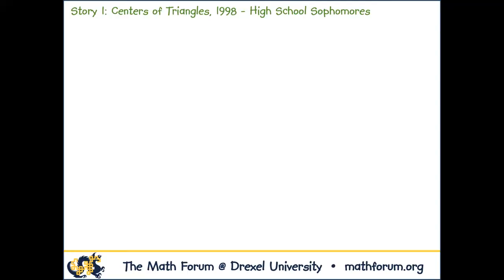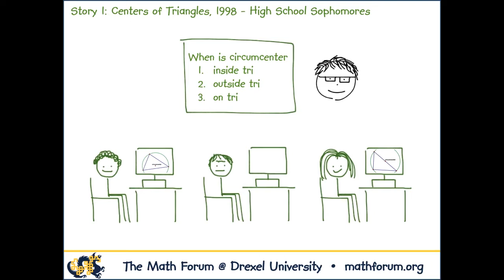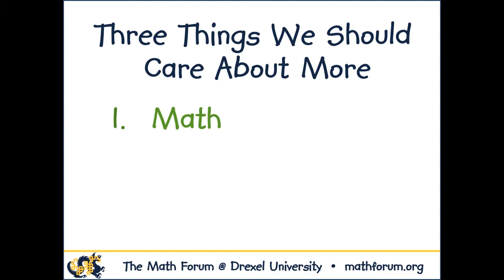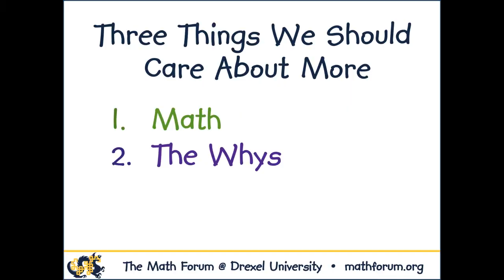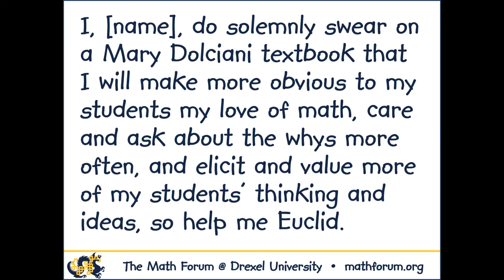Who Cares? (About What?): Annie Fetter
Annie Fetter gives a talk called "Who Cares? (About What?)" at the Math Forum and CMC Ignite event at the 2013 CMC-North conference in Asilomar.